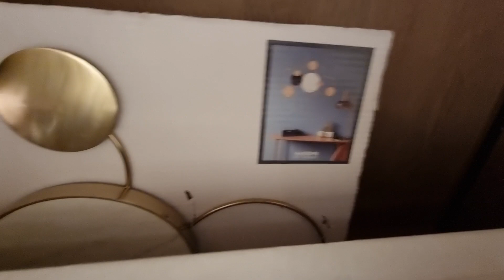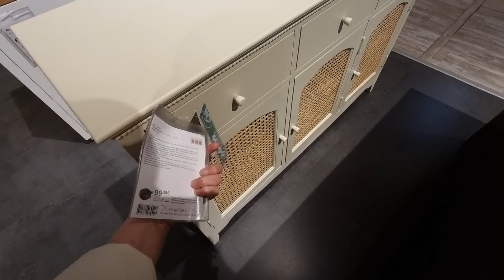🛋🪞MAISONS DU MONDE MEUBLES DECO 2022 ✨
Découvrez l'arrivage Maisons du Monde de l'année 2022 !

Une superbe collection magnifique à ne pas rater ! Des meubles canapés décoration tapis à prix abordables !